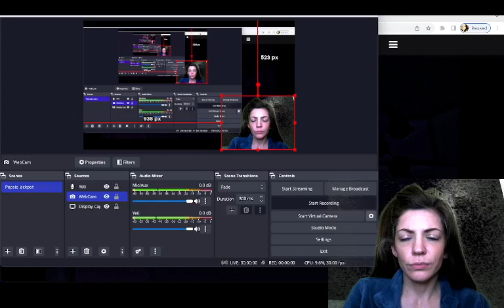NEW GAME Snake Arena at Chumba Casino! Will I slay the snake? FREE SPINS!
Hooo boy, this game. No words.